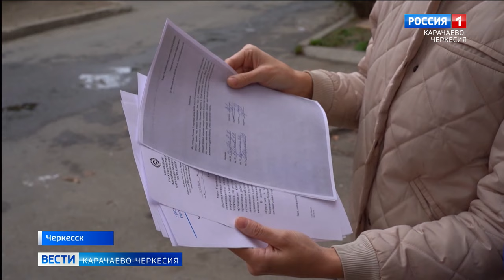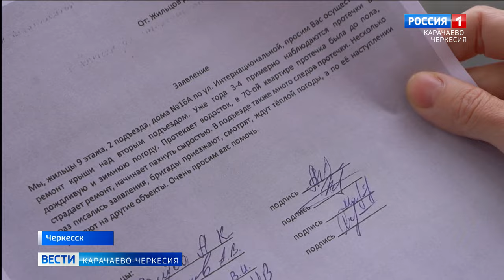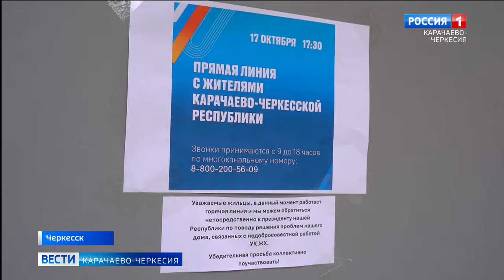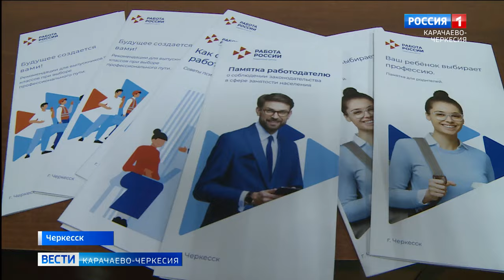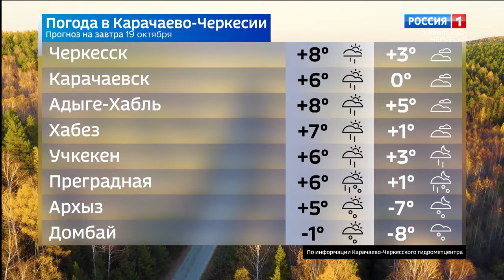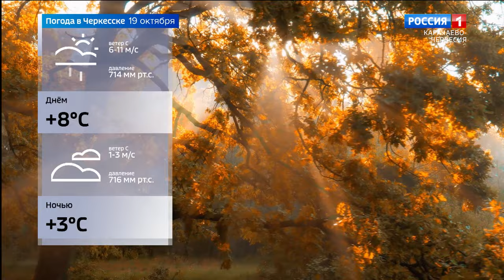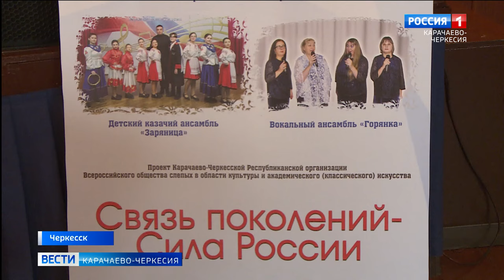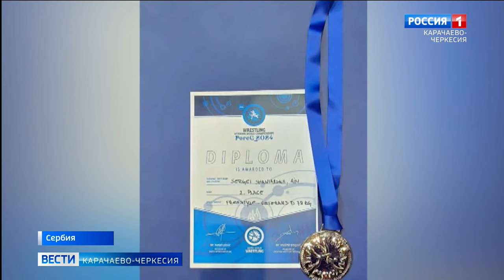Вести Карачаево-Черкесия 18.10.2024